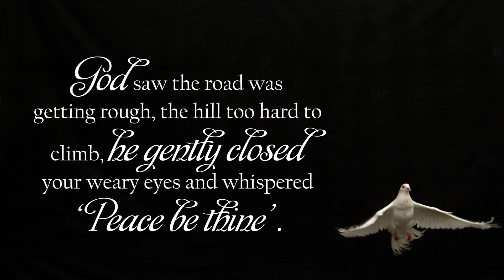Spencer Memorial Tribute